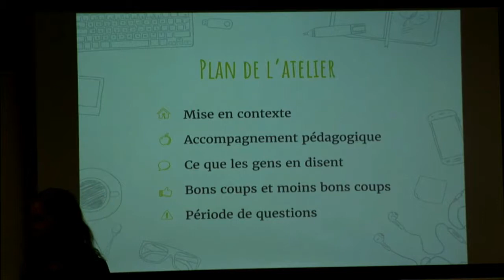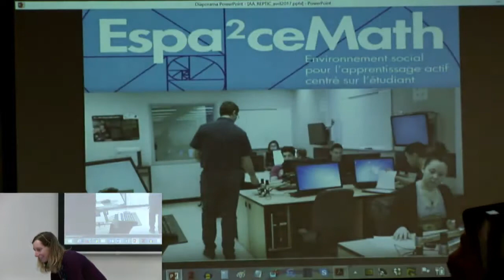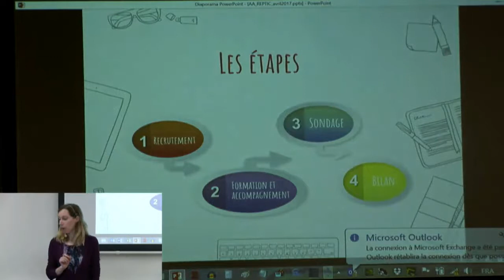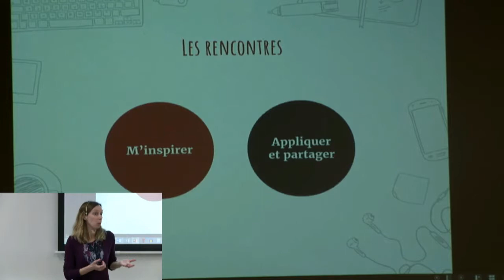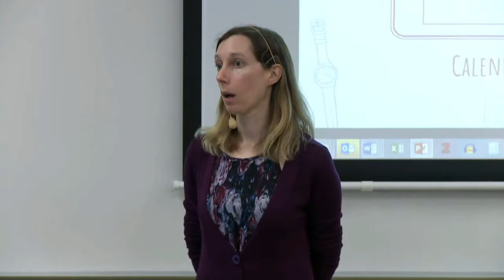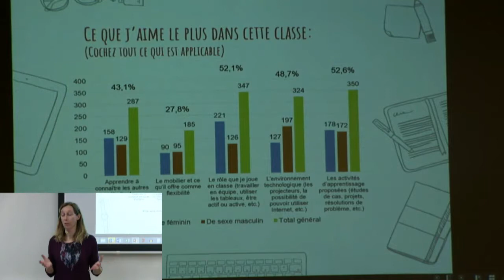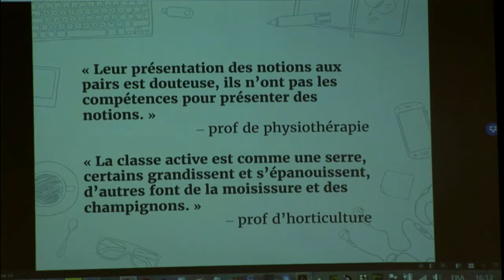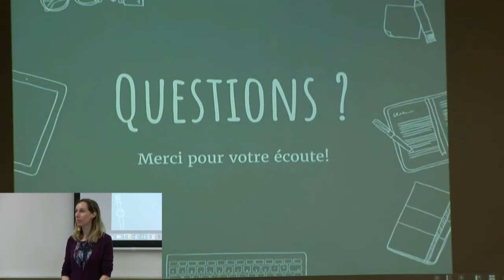Classe d’apprentissage actif: c’est en forgeant qu’on devient forgeron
Cette activité a eu lieu à la Rencontre REPTIC d'avril 2017.
Animation: Anne-Marie Nault (Collège Montmorency)
Pour faire suite à la présentation «La classe renversée ou quand les étudiants font le cours» à l’AQPC en juin 2016, voici un bilan de l’accompagnement pédagogique offert à près de 70 professeurs qui enseignent dans une des classes d’apprentissage actif du collège Montmorency depuis l’hiver 2016. Cet atelier vise à vous présenter nos bons coups, nos moins bons coups, nos outils, la perception de nos professeurs, de nos étudiants et des trois conseillères pédagogiques impliquées dans ce projet si stimulant. Vos questions seront les bienvenues!